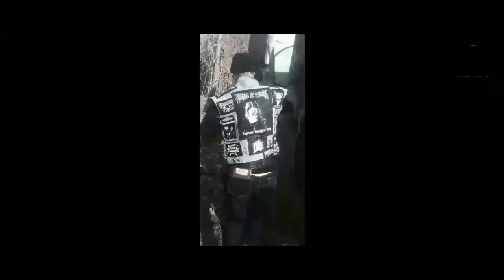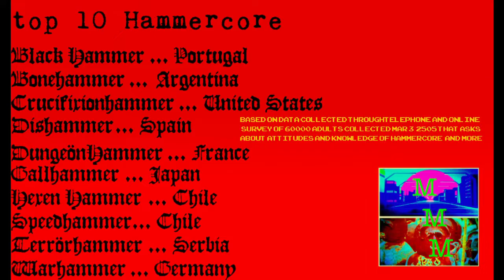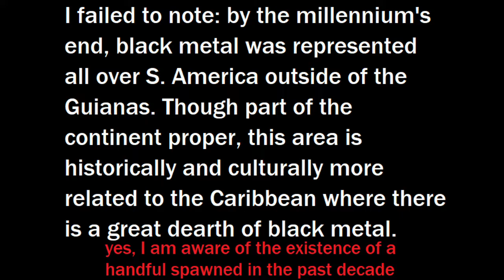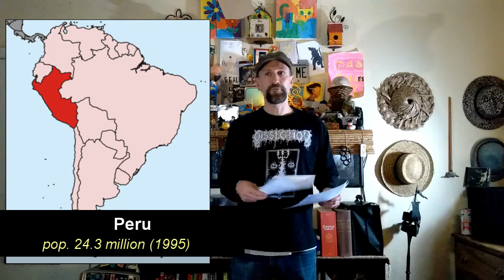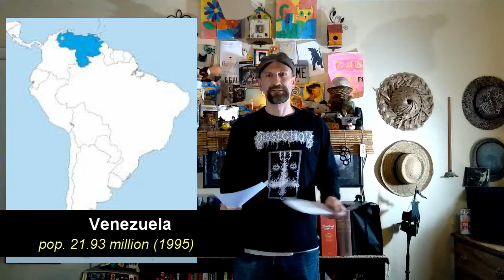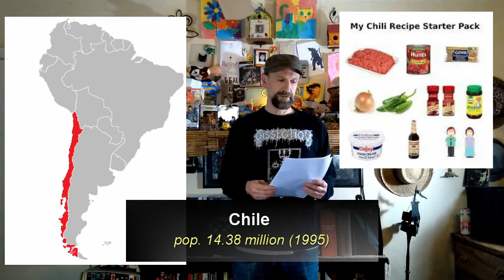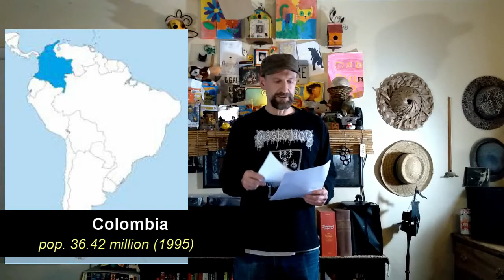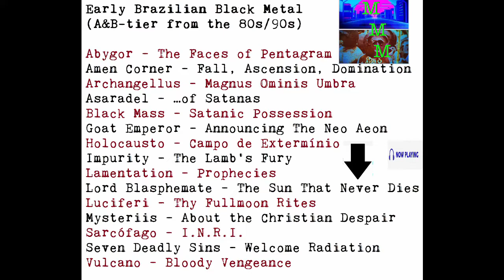EARLY SOUTH AMERICAN BLACK METAL (1980s/90s: my top 6 + many, many more!)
Black metal has existed on this continent since the '80s, with classic bands popping up in Columbia, Peru, Argentina, Brazil, several of whom were in regular contact with similarly-styled bands from Europe, Asia and elsewhere. In fact, outside of the The Guianas, black metal was being produced in all South American nations by the end of the millennium.  Though many bands are distinct aurally, there did start to become a familiar, representative sound found throughout the continent. Focused in the Portuguese-speaking nation of Brazil, the bands who created this sound combined the Teutonic-style of thrash with Floridian death death metal while adding a bit of punk, grind, and satanism.

Be sure to stick around as after my initial TOP 6 LIST, I relay to you, the viewer, many A and B-tier releases. I've culled this elite grouping through the whittling down of the massive, years-old lists I've kept, continuously rated and updated for any and all early black metal which I happen upon. I DARE YOU! Listen 'til the end; see if you've learnt of releases heretofore unknown-to-you! Hurrah!
00:00 (intro)
00:35 #6) Hadez 🇵🇪 "Aquelarre" (1993)
01:53 #5) Typhon 🇨🇴 "Unholy Trilogy" (1996)
03:34 #4) Mystifier 🇧🇷 "The World Is So Good That Who Made It Doesn’t Live Here" (1996)
04:54 #3) Apokalyptic Raids 🇧🇷 "Demo Rehearsal March 1999" (1999)
06:13 #2) Baxaxa 🇦🇷 "Erscheinungen" (1996)
07:23 #1) Inquisition 🇨🇴 "Into the Infernal Regions of the Ancient Cult" (1998)
08:45
BONUS CONTENT:
The ones I've listed are the best, pulled from about 200 '80s/'90s South American black metal bands which I've listened to and rated over the course of a several years.

🇦🇷 Argentina
Cerbero – En Vivo 1986 ⸸
Reino Sangriento – Demo ⸸
Vivian Black – Live 98

🇧🇴 Bolivia
Imperio Nocturno – Opus tem ohp aB
Infernal Malice – The Eternal Flames of the Malice

🇧🇷 Brazil
Abygor – The Faces of Pentagram
Amen Corner – Fall, Ascension, Domination
Archangellus – Magnus Ominis Umbra
Asaradel – …of Satanas
Black Mass – Satanic Possession
Goat Emperor – Announcing The Neo Aeon
Holocausto – Campo de Extermínio
Impurity – The Lamb’s Fury
Lamentation – Prophecies
Lord Blasphemate – The Sun That Never Dies
Luciferi – Thy Fullmoon Rites
Mysteriis – About the Christian Despair
Sarcófago – I.N.R.I.
Seven Deadly Sins – Welcome Radiation
Vulcano – Bloody Vengeance

🇨🇱 Chile
Ammit – Steel Inferno
Bewitched – Dragonflight

🇨🇴 Columbia
Apolion’s Genocide – Selaicnetsixe samgidarap
Astaroth – Aullido Sepulcral/Guerra De Metal ⸸
Beelzebul – The Black Return of Leviathan
Blasfemia – Guerra Total ⸸
Drakar – The Black Souls
Infernal – Whipping The Sacred Law
Liturgia – Veritatis Splendor
Mephiztophel – The War Has Started
Nekromantie – Nekromantie ⸸
Nosferatu – Temblor De Cielo
Parabellum – Sacrilegio ⸸
Reencarnacion – Acompañame a La Tumba ⸸

🇪🇨 Ecuador
Incarnatus – Ritos de Muerte ⸸
Lord Devastador – Infection, Destruction, Holocaust
Total Death – Silencio de Soledad

🇵🇾 Paraguay
Agorgoth – demo
Diabolical – Dominus Infernal

🇵🇪 Peru
Black Angel – Rites
Hastur – Secta Hereje ⸸
Nahual – Coven

🇺🇾 Uruguay
Requiem Aeternam – Eternally Dying

🇻🇪 Venezuela
Lignum Crusis – Just Before Dawn

(TOP EARLY S. AM. DEATH METAL

TOP 10 HAMMERCORE:
Black Hammer Portugal
Bonehammer Argentina
Crucifixionhammer United States
DungeönHammer France
Dishammer Spain
Gallhammer Japan
Hexen Hammer Chile
Speedhammer Chile
Terrörhammer Serbia
Warhammer Germany
bumper & bg music: KNIFE OF THE WEREBEAR